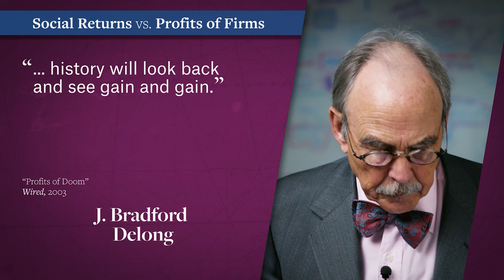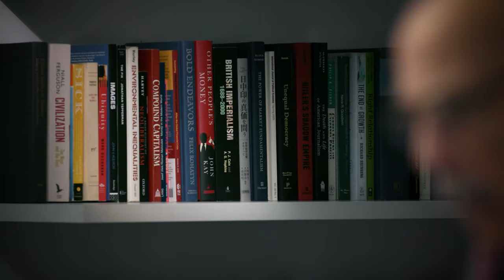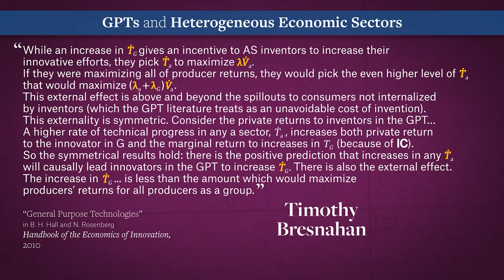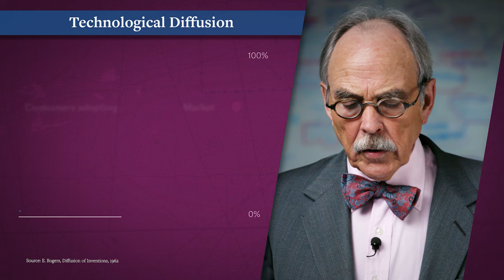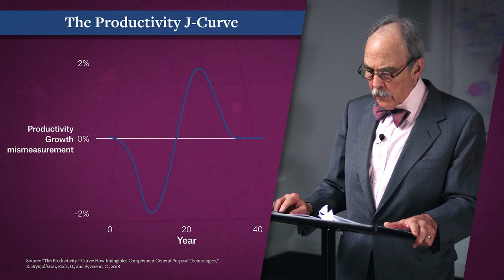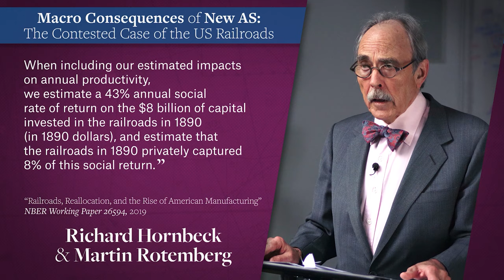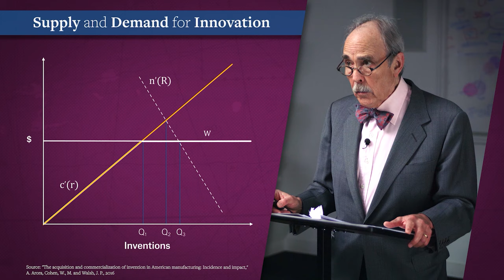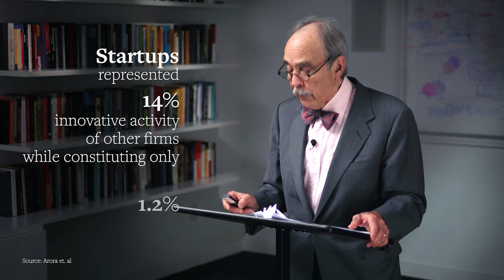Exploring New Economic Space | #6 | Venture Capital in the 21st Century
What is the relationship between core general purpose technologies (e.g. steam engine, electricity, computers) and the sectors to which they are applied (e.g. railways, radio communications, e-commerce)? There is positive feedback between innovation in core technologies and development and deployment in application sectors. The impact of technological innovation on the macroeconomy is often underestimated. As is the important role of the State in fostering both core technologies and application sectors. Finally, the lecture explores the relationship between innovative firms on the frontier and established firms with channels to markets. This returns to the Schumpeterian question of the source of new inventions, whether firms develop it internally or acquire it externally from other firms. Start-ups with innovative labor are a major source for other firms, validating the role of venture capital in feeding the overall innovation system.

In this eight-part series, Bill Janeway investigates the relationship between venturecapital and technological innovation, and the interdependent roles of entrepreneurial firms, the mission-driven State and financial speculation in the overall innovation system.